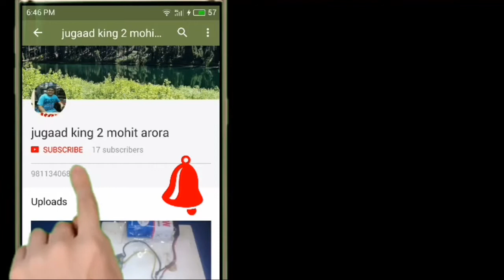How to make rat trap at home